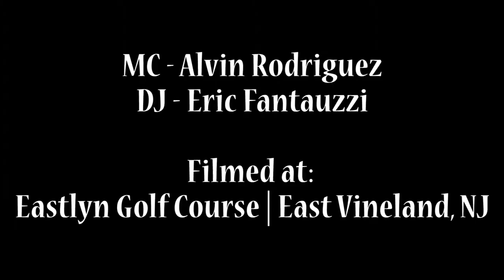2015 Millville Junior Prom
Quick video from Millville's Junior Prom - Enjoy the footage!

Filmed at: Eastlyn Golf Course